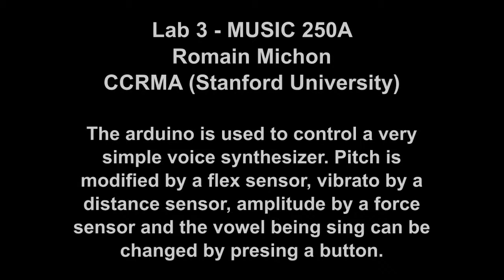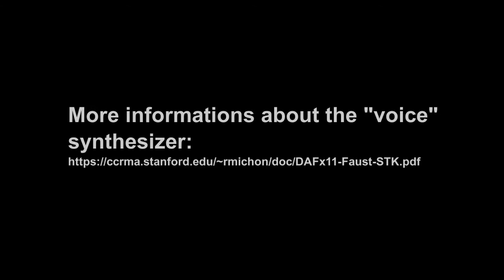Music 250a Lab 3 Romain Michon - The beagle board sings!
Lab3, music 250a, CCRMA, Stanford University. The arduino is used to control a very simple "voice synthesizer" written in FAUST and used as a PD external. Sorry for the bad sound quality :D...